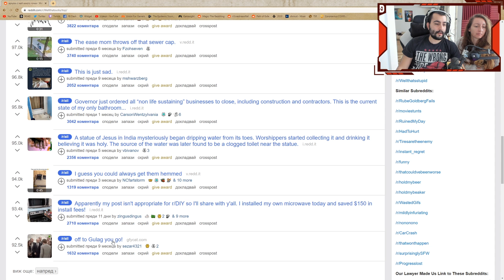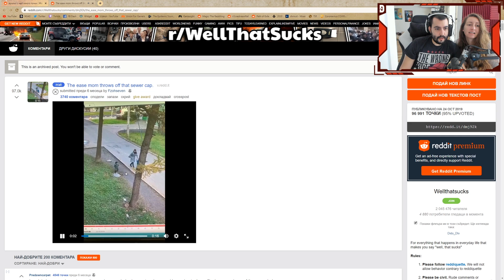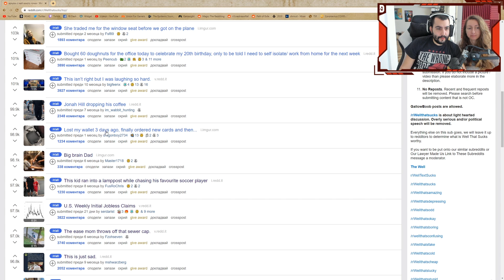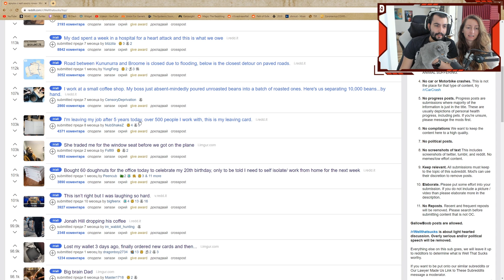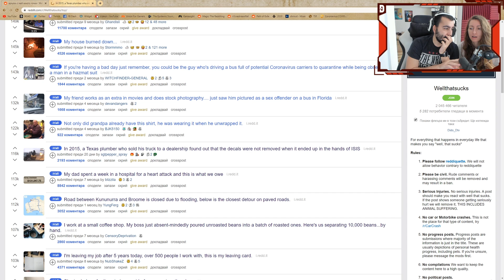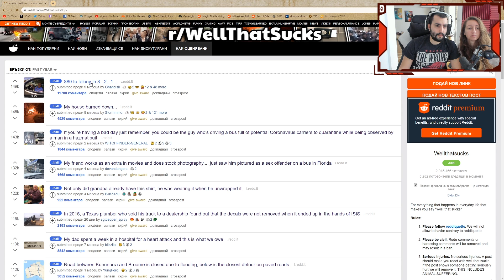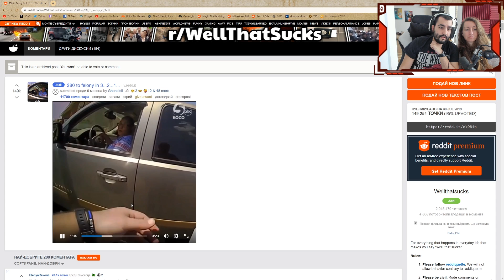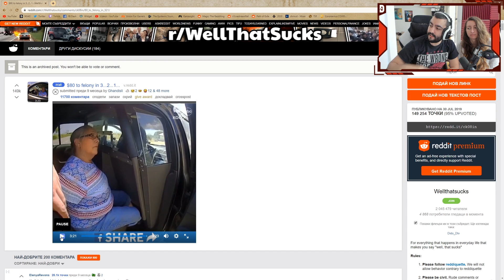ТОВА Е НЕПРИЯТНО! Reddit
▼▼▼ПОГЛЕДНЕТЕ ОПИСАНИЕТО▼▼▼
ПОСЕТЕТЕ ТЕЗИ ЛИНКОВЕ!